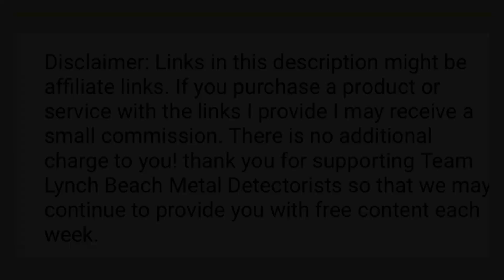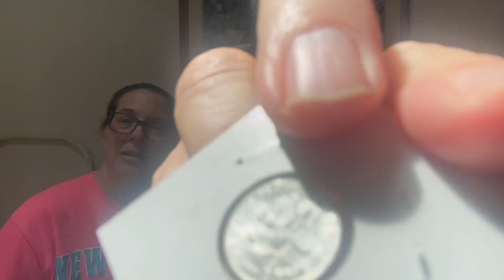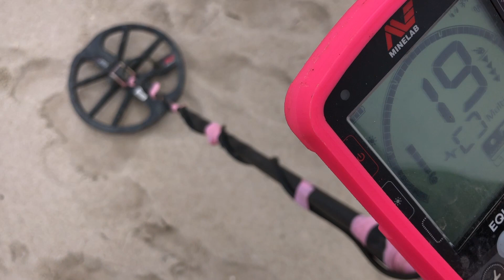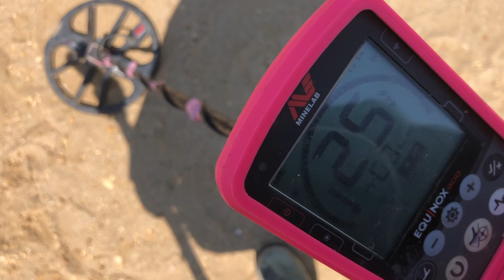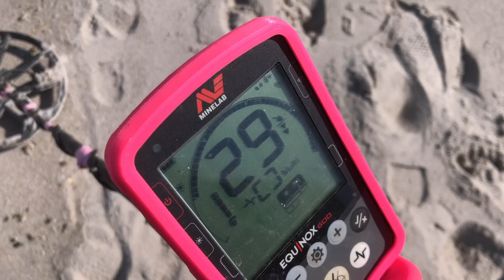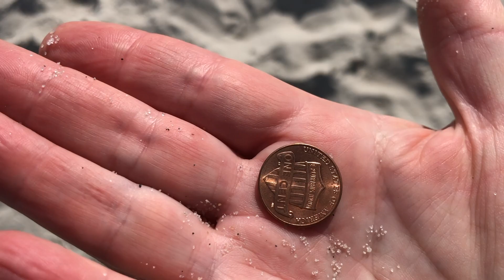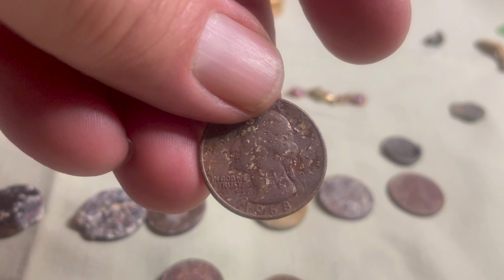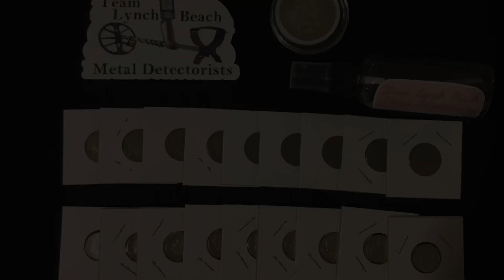TEAM LYNCH BEACH METAL DETECTORISTS: DETECTING THREE BEACHES AND A GIVEAWAY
In celebration of our achievement, we are having a special giveaway. Be sure to watch the video for all of the entry details. The winners will be announced on Memorial Day, Monday, May 30, 2022.

Oh, by the way, stay with us for a short video after the giveaway details. We also got in a three-beach hunt in and were able to put together a short detecting video. Enjoy!

❤️🎧 Kathy & Tim